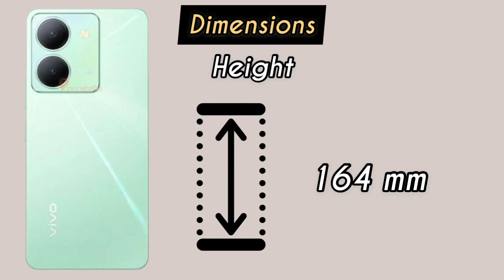Vivo Y36 New Design | Specifications | First Look | Launch Date | Price & Latest Features!